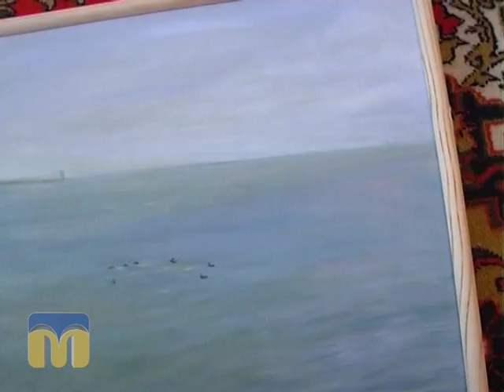Стоп-кадр 06.09.2015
Герой - Юрій Дзінтарс, художник.